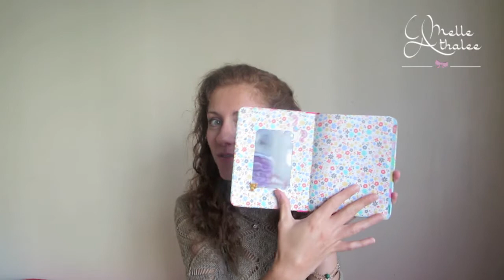✎Back to School TAG✎ by WhatIWear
Et je tague... Tout ceux qui reprennent ou on repris les cours :D !!!